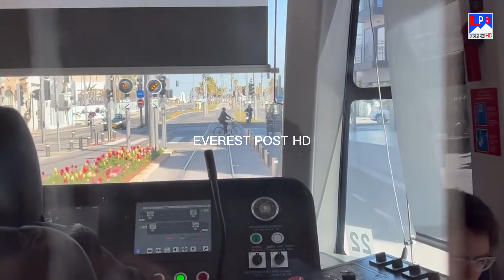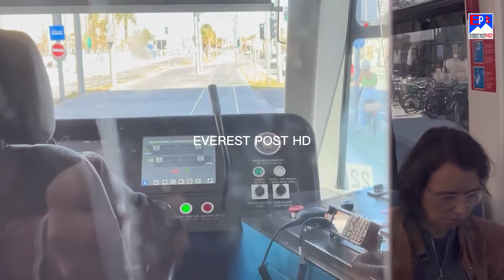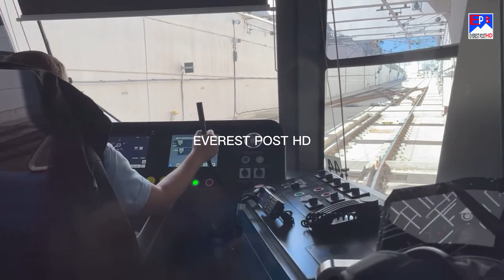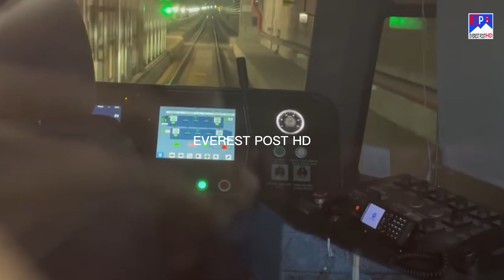Israeli Metro Train कति सजिलो हुदोरछ मेट्रो रेल चलाउन ।Metro Train kasogari chalaune | Everestposthd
इजरायलको  भिडियो हेर्नु मन्छ  भने यो भिडियो हेर्नुहोस अनि थाहा हुन्छ कस्तो छ भनेर,
Israeli Metro Train, कति सजिलो हुदोरछ मेट्रो रेल चलाउन ,Metro Train kasogari chalaune, Everestposthd,The best metro train in the world,The fastest train in the world,

About
About Everest TV IS A YouTube Channel here can Find News And Technology Tips And Tricks Tutorials In The English& Nepali Language New Video Is Post Every Week
Category Media/News Technology